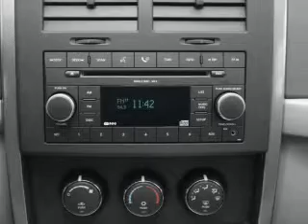2011 Jeep Liberty - Ruidoso NM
Year: 2011
Make: Jeep
Model: Liberty
Trim: Sport
Engine: 3.7 liter 6 cylinder 12 valve
Transmission: 4-Speed Automatic
Color: Dark Charcoal
Mileage:
Address:
304 Hwy 70